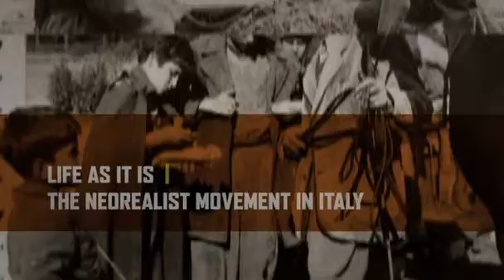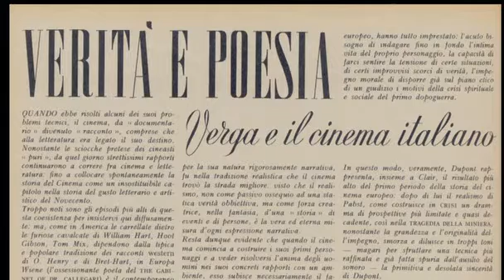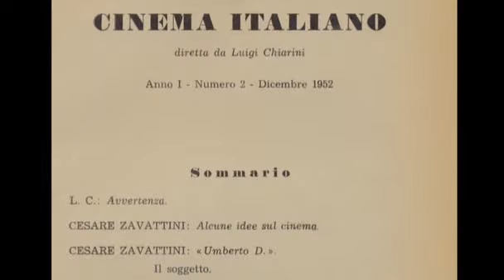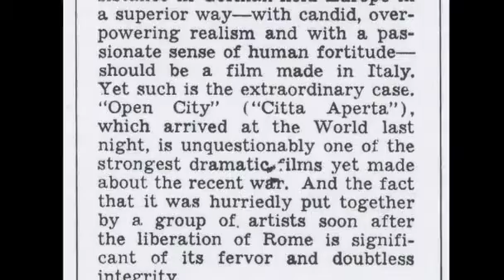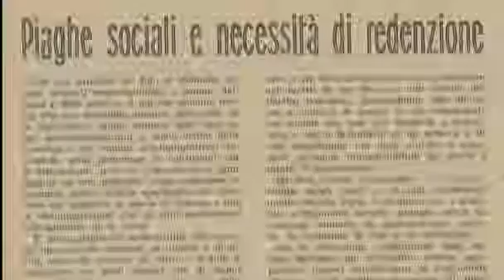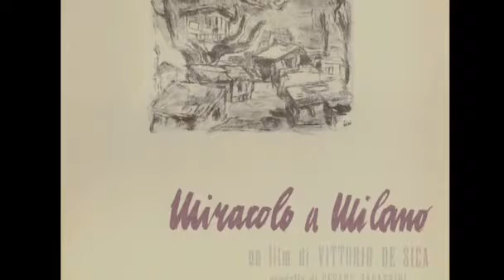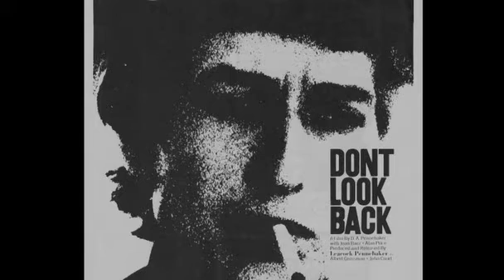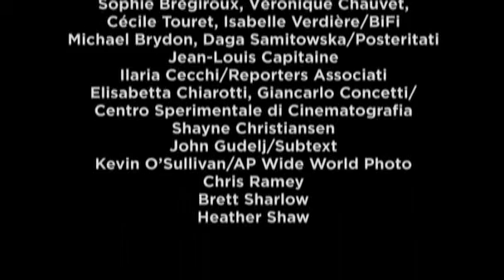Life As It Is: The Neorealist Movement in Italy (2007)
An interview with Mark Shiel conducted by Johanna Schiller